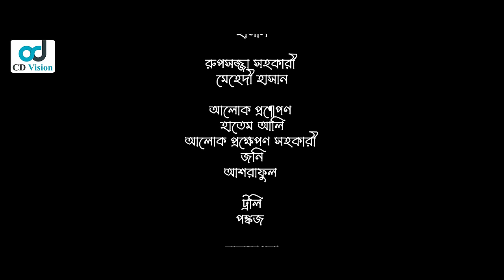Mayer Chele Shontan | মায়ের ছেলে সন্তান | Tonmoy Sohel | Labonno Liza | Bangla Natok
Presenting Bangla Natok Mayer Chele Shontan. The Bangla Natok starring Tonmoy Sohel, Labonno Liza, Hannan Shelly, Reshma Ahmed, Nur A Alam Nayon, Sukonna, and more. The Bangla Natok was directed by Borno Nath. We hope you will enjoy the Bangla Natok on CD Vision Premier Station.

Drama: Mayer Chele Shontan
Directed by: Borno Nath
Script: N.D. Akash
Cast: Tonmoy Sohel, Labonno Liza, Hannan Shelly, Reshma Ahmed, Nur A Alam Nayon, Sukonna, and more.
Chief Assistant Director: Sajid Rayhan Babu
Cinematography: Kawsar Rajib Khan
Production: CD Vision
Edit, Colour, title: B.C. Imran